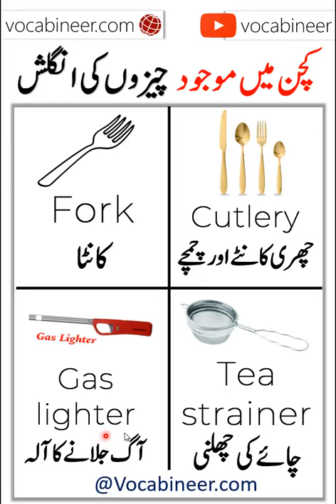Kitchen Utensils Vocabulary in Urdu | Kitchen Use Items Name with Urdu Meanings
Kitchen Utensils Vocabulary in Urdu learn Kitchen Use Items Name with Urdu Meanings.